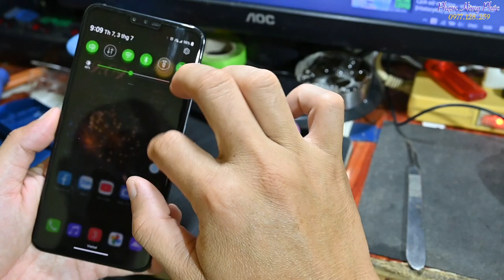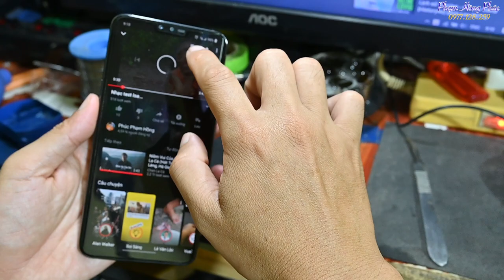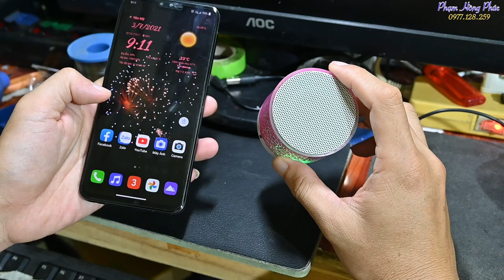Loa Bluetooth giá siêu rẻ 30K có gì ?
siêu-rẻ